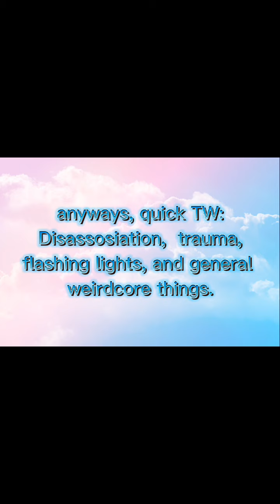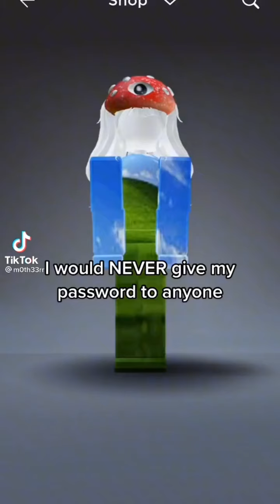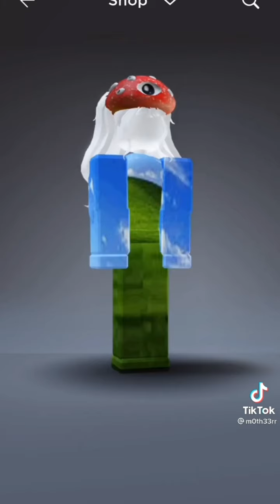weirdcore || dreamcore tiktok comp || Luna Whitecard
lol sorry the luffy edit snuck in there